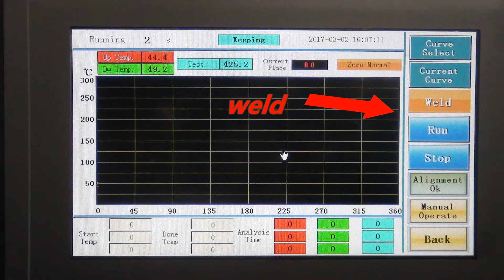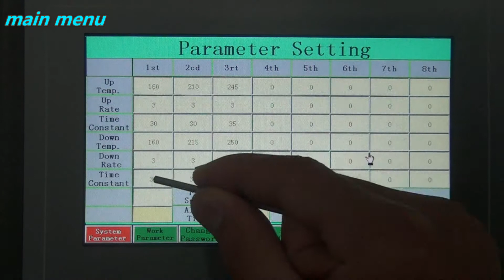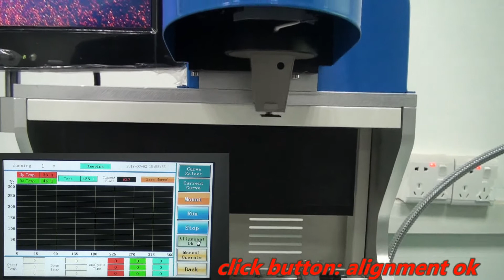How to unlock iPhone icloud by iPhone logic board motherboard repair machine TL-968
this is newest TUOLI mobile repair machine for remove iphone icloud ,mobile phone repair expert for CPU, NAND,NND, U2,touch IC,Power IC,hard disk, baseband etc . for more detaisl. welcome inquiry at whatsapp:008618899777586 skype: sarawang web